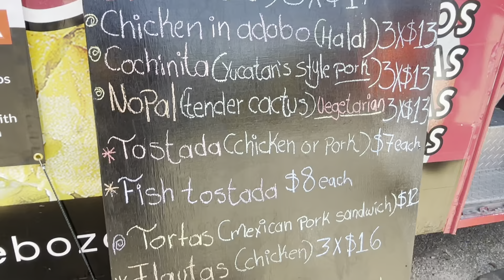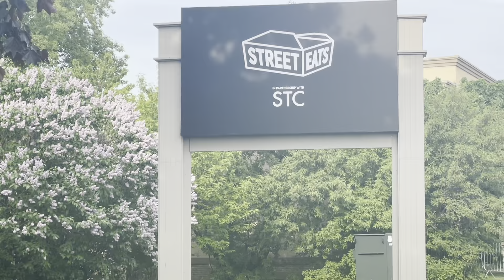FOOD-TRUCK FESTIVAL, COME WITH ME!....PIGOUT TATER TOTS AND MORE!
Hey lovelies,

If you’re new here, welcome! I am Unique aka Miss livealittle the foodventurer, city explorer, self proclaimed haul girl and most all life enthusiast!

In today’s Vlog /foodventure come along with me and a bestie while we explore a food truck festival in our city!

Don’t forget
Oh and SHARE 💕🥳